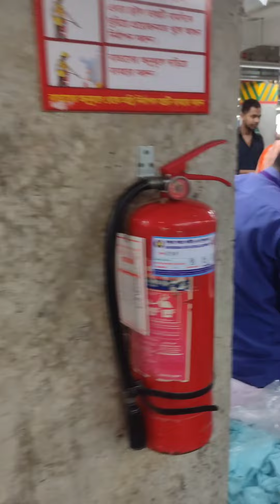ঢাকার একটি গার্মেন্টস নাম ট্রপিক্যাল গার্মেন্টস গার্মেন্টস টা পরিদর্শন করে আমার খুব ভালো লাগলো